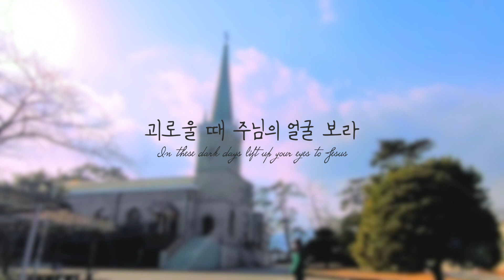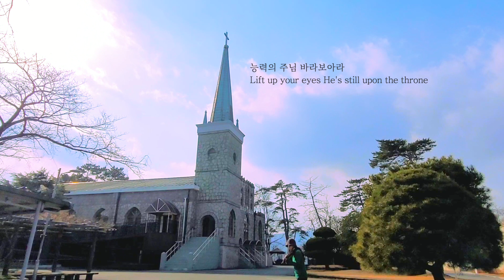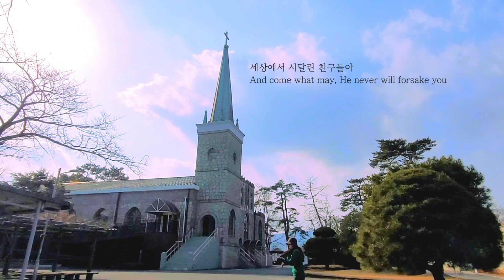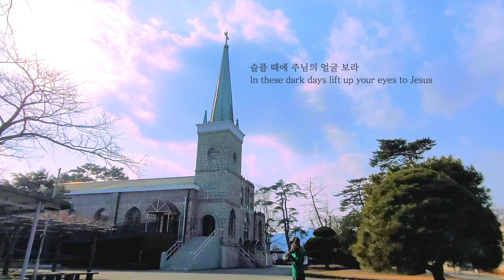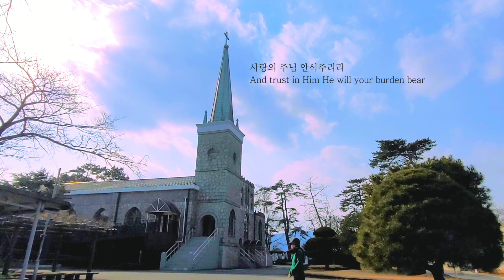괴로울 때 주님의 얼굴 보라 - 바이올린 연주 📍애양원교회 (손양원목사)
안녕하세요.
이번 곡은 ' 괴로울 때 주님의 얼굴 보라' In these dark days lift up your eyes to Jesus 입니다.

여수의 애양원 교회에서 연주하였습니다.
서양 선교사님들에 의해 세워진 애양원 교회는 한센병환자들의 치유를 위해 많은 헌신과 구제가 있었던 장소이며, 손양원 목사님께서 순교할때까지 봉사하셨던 교회입니다.

기도와 묵상하는 순간, 집중하여 공부하거나 일하는 순간, 그리고 참 힘들고 지치는 순간. 그런 삶의 순간 순간 속에 계신 분들께 잔잔한 위로와 힘이 되어드릴 수 있음이 제게 참 감사입니다. 듣고싶으신 곡이 있거나, 연속듣기로 원하시는 곡들이 있으시면 댓글남겨주세요 : )

✔️ 영상 재업로드 🚫
🎹Harpiano